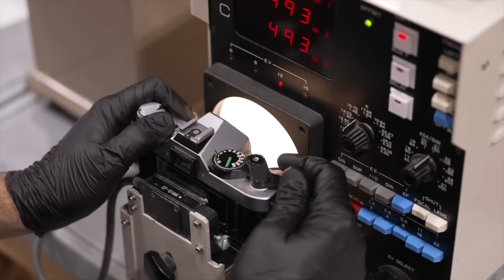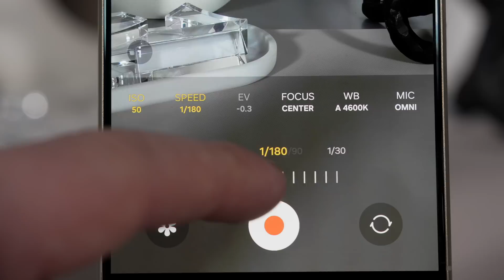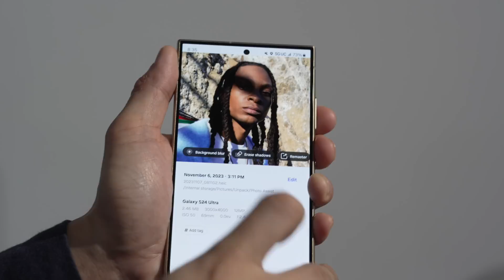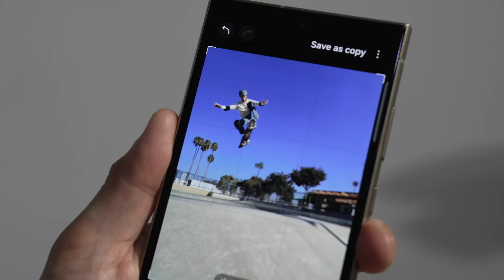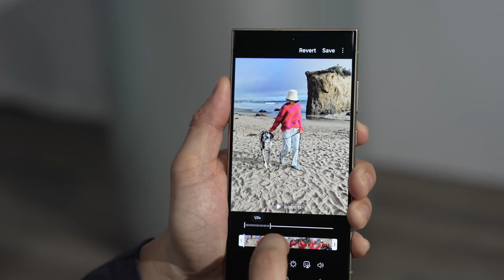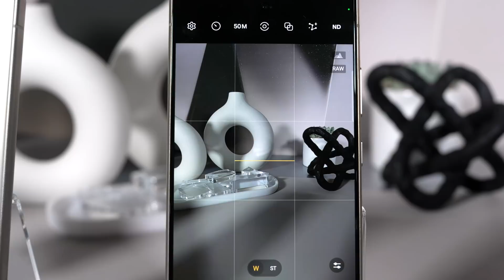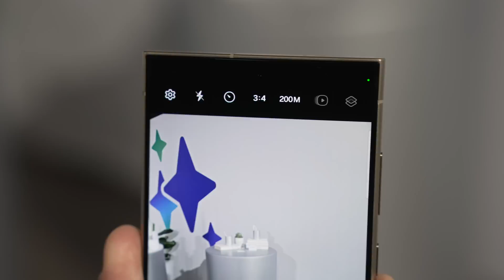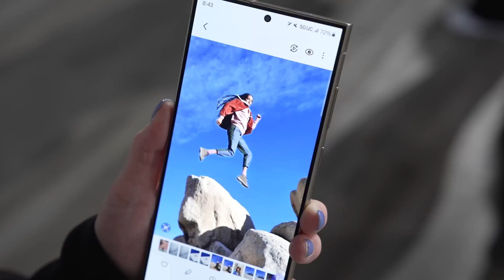Galaxy S24 Ultra Hands-On: Samsung AI is HERE!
For the best deals on pre-owned camera gear, check out KEH! They're PetaPixel's preferred pre-owned gear partner

Chris and Jordan flew down to San Jose to check out the Samsung Galaxy S24 launch! Find out their initial impressions of the new 5X camera, AI-based features, and video performance!

0:00 - Intro
1:53 - Cameras
3:46 - AI Features
6:39 - Video features
8:18 - Raw photography
10:01 - The wrap